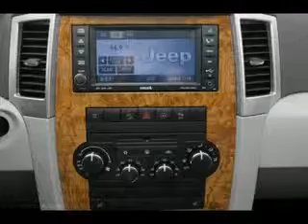Used 2008 Jeep Grand Mesa AZ 85201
Type: used
Year: 2008
Make: Jeep
Model: Grand